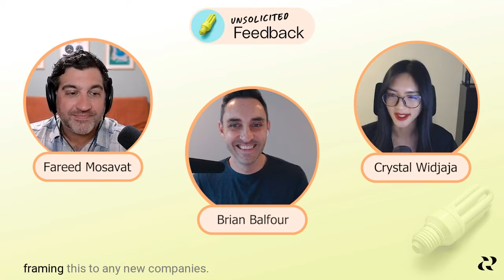Unsolicited Feedback with Crystal Widjaja Highlight: Data Analytics is Like a Metaverse Game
This week, we are joined by Crystal Widjaja, a data-driven product expert. Crystal has held product and data leadership roles at various companies, including Kumu and Gojek, a super app and delivery and logistics platform in Southeast Asia. In these roles, she led data teams and product teams.

Crystal is also a prolific contributor to Reforge, providing valuable insights through our programs, blog, and artifacts. If you enjoy what you hear in the podcast, you can find more of Crystal's rich insights at [Reforge.com]

This week, we will be discussing:

- Jason Cohen's blog post on "Metrics That Cannot Be Measured Even in Retrospect" and the challenges faced by data-driven product leaders. 📊
- The lessons that product leaders can learn from the failure of Convoy, a major player in the freight brokerage business. 💡

Crystal's Approach to Data: It's Like a Video Game! 🎮💥

Ready to level up your product game? Crystal has a mind-blowing strategy: treat your product environment as a metaverse game! 🚀

Step 1️⃣: Build a powerful heuristic map by diving deep into proxy metrics. Understand every aspect of your product and uncover hidden opportunities! 🔍

Step 2️⃣: Explore the metaverse using those valuable proxy metrics. Get insights into your product's performance, team focus areas, and hotspots on the map. 🌟

🏁 Start your exploration with retention and work your way backwards to activation and feature usage. This approach reveals normal behaviors and helps identify areas for improvement. 🏁

📲 While you're on this journey, assess the tools and intervention points at your disposal. Connect with users, send targeted messages, and gain valuable insights to supercharge your product! 📲

📈 Remember, don't get caught up in hypothetical risks! Focus on understanding your product and users through the exploration of proxy metrics. It's all about growth and improvement! 📈

Want to hear more on Crystal's metaverse approach to data analytics and discover why Brian, Fareed, and Crystal dislike benchmarks? Listen to the full episode! It's time to level up your product decisions! 💥